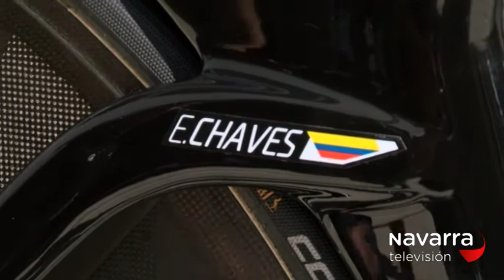LA MUGA VERANO DESDE EL CIRCUITO DE LOS ARCOS 05/09/2017 PARTE 2